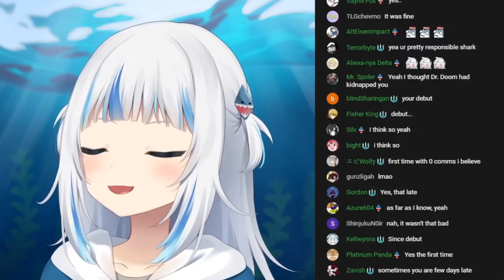𝐂𝐇𝐀𝐓 𝐖𝐀𝐒 𝐃𝐎𝐎𝐌𝐏𝐎𝐒𝐓𝐈𝐍𝐆?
I wasn't there to witness the pre-chat. Was it bad?

I'm also on Twitter! Feel free to follow:
Discord Server!